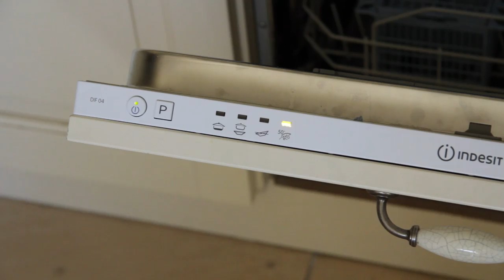Roland HD-1 Restoration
Roland HD-1 full restoration process from old and dusty to almost new.

1. Dissemble the kit
2. Put the plastic parts in the dishwasher. Use the eco mode 50°C
3. Clean the electronic parts with a wet cloth
4. Best place to let make them try is outside
5. Treat the flexible rubber pedal parts with petroleum jelly to make them soft again
6. Clean the cables, aluminium- and steal parts with a wet cloth
7. Use rubber cleaner for cymbals and pads
8. Assemble the kit
9. Attach the cables (tricky)
10. Test the kit

This kit came dirty and faulty. The restoration result is an amazing e-drum kit that looks like new for a really good price.
We had to spend some time and effort, but almost no money to make it look like new.

Price list:

2€ petroleum jelly

160€ plus a few hours of work